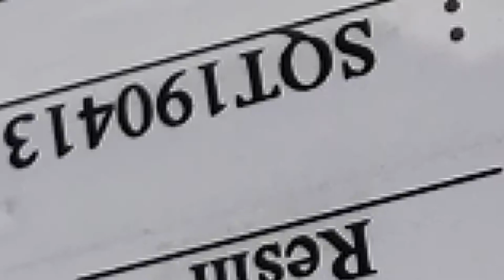SQT water-soluble test video - 5 Boswellia Serrata Extract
65% Boswellic Acid water-soluble video
Product Name: Boswellia Serrata Extract Powder
Botanical Source: Boswellia Serrata
Active ingredients: boswellic acid
Test method: HPLC
Part Used: Resin
Appearance: Yellow-white powder / white powder
Specification:
Mastic acids 65% 85% 90% Boswellic Acid

Boswellia extract comes from the resin of the Boswellia tree, also known as frankincense, is a yellow-white powdery fluid extract. α-Boswellic acid is the principal constituents of frankincense (olibanum). It is a specific, nonredox inhibitor of 5-lipoxygenase used to treat inflammation. Boswellia serrata is Indian frankincense or Salai. It is found in Rajasthan and Madhya Pradesh in India. In Ayurvedic medicine, Indian frankincense (Boswellia serrata) has been used for hundreds of years for treating arthritis.